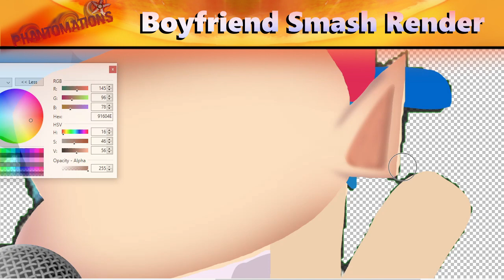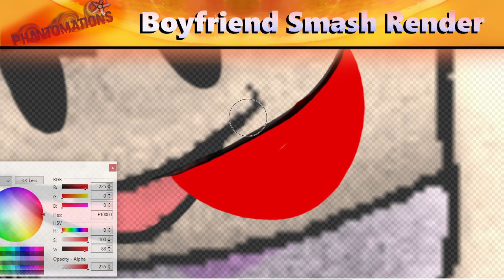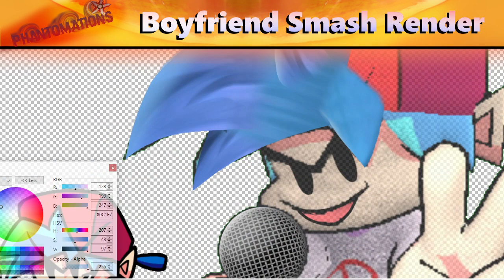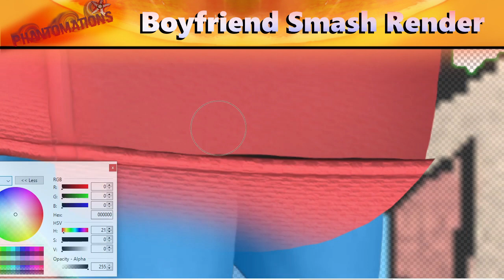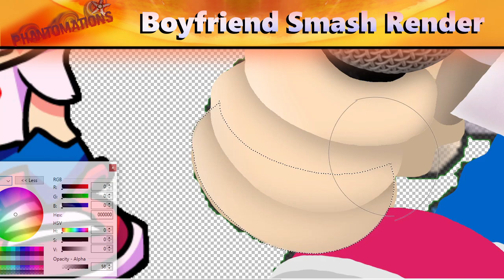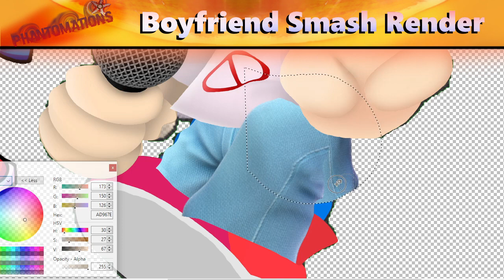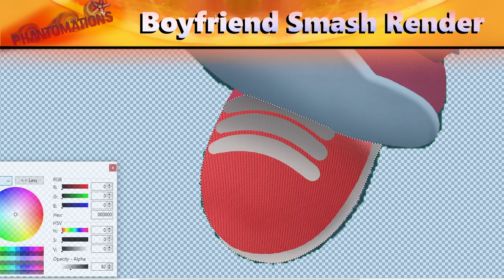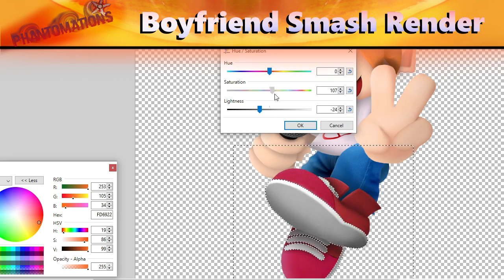[Re-rendered/FNF] Boyfriend Smash Render (Friday Night Funkin')